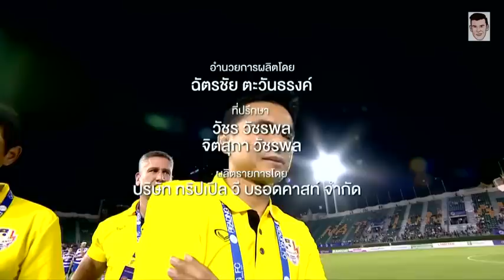ไฮไลท์จัดเต็ม ! Thailand All-Star 2-2 Reading FC [FriendlyMatch]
'ไทยแลนด์ ออลสตาร์ส' เกือบชนะ! 'เรดดิง' ตามตีเสมอ 2-2
"พาเวล โพเกร็บเนียค" อาศัยความเก๋าเกม ทำประตูไล่ตีเสมอให้เรดดิง ในช่วงท้ายเกม ทำให้เสมอกับ "ไทยแลนด์ ออลสตาร์ส" ไปอย่างสุดมัน 2-2 ในศึก “เรดดิง เอฟซี ไทยแลนด์ทัวร์ 2015”...

การแข่งขันศึกฟุตบอลนัดพิเศษ  “เรดดิง เอฟซี ไทยแลนด์ทัวร์ 2015” ที่สนามศุภชลาศัย เป็นการพบกันระหว่างทีม ไทยแลนด์ ออลสตาร์ส ซึ่งคุมทีมโดย "ซิโก้" เกียรติศักดิ์ เสนาเมือง กุนซือทีมชาติไทย พบกับ "เดอะ รอยัลส์​" เรดดิง ทีมชั้นนำจาก เดอะ แชมเปียนชิพ ของอังกฤษ
รายชื่อ11 ผู้เล่นตัวจริง

ไทยแลนด์ ออลสตาร์ส : สมพร ยศ(GK), สุริยา สิงห์มุ้ย, ชุมพล บัวงาม, สราวุธ กัลยาณบัณฑิต, สารัช อยู่เย็น(C), อดิศักดิ์ กลิ่นโกสุมภ์, ปกรณ์เปรมภักดิ์, ศิลา ศรีคำปัง, ชุติพันธ์ ทองแท้, ชนานันท์ ป้อมบุปผา, ชญาวัต ศรีนาวงษ์

เรดดิ้ง : อาลี อัล ฮับซี(GK), คริส กันเทอร์ (C), แอนทอน เฟอร์ดินานด์, จอร์แดน โอบิตา ,นีล คีโอว์น , แดนนี วิลเลียมส์, โอลิเวอร์ นอร์วูด, อารอน ชิโบลา, เจค เทย์เลอร์, ทาริเก โฟซู, นิค แบลคแมน